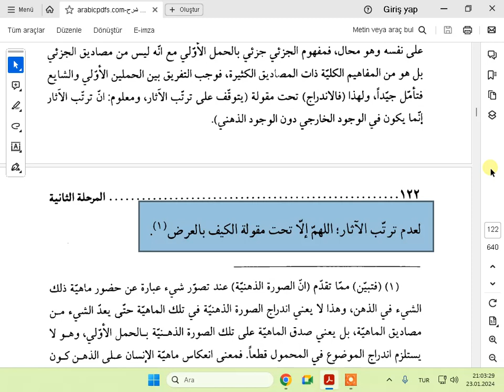BİDAYETUL HİKMETİ 2 MARHALE 3 DERS